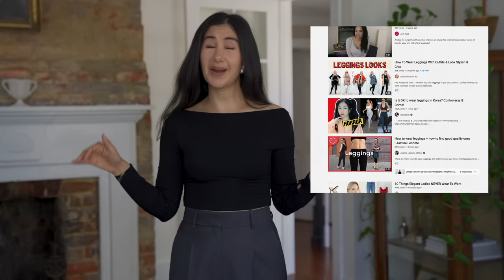Dressing Rules I No Longer Believe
Today I'm sharing dressing rules I no longer believe.

These outdated dressing rules are things I've heard over the years, but no longer believe. Since giving these up, my style has improved and they make all the difference.

*FOR REFERENCE: I’m 5’3” or 160cm

My Filming Camera: Sony A7 iii